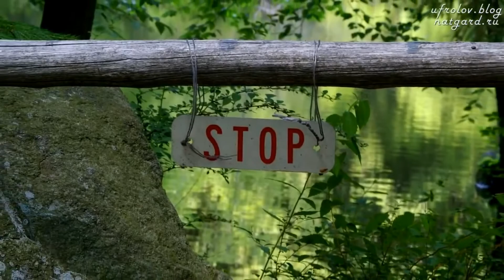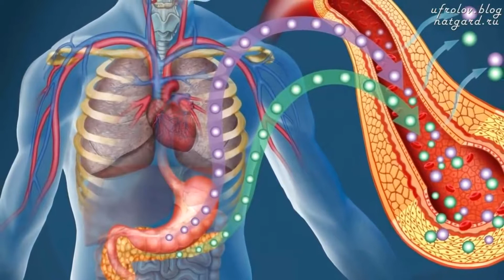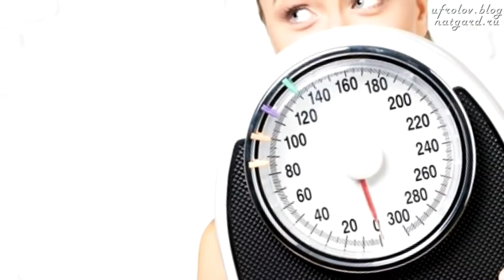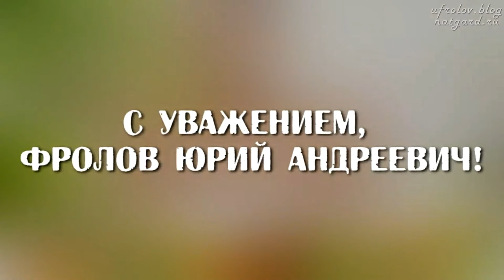Нельзя ЕСТЬ после 6 ВЕЧЕРА: ЭСТРОГЕНЫ усиливают синтез ЖИРА / Фролов Ю.А.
Женщинам нельзя ЕСТЬ после 6 ВЕЧЕРА: ЭСТРОГЕНЫ усиливают синтез ЖИРА.
С 18:00 начинается пик выработки эстрогена.

Причина, по которой женщинам сложнее похудеть, это женский гормон эстроген. Именно он отвечает за репродуктивную функцию  и заставляет организм быть в полной готовности вынашивать ребенка, накапливая жир.

Как вы уже знаете, эстроген -  главный виновник ваших проблем с избыточным весом. Это вовсе не значит, что от него следует избавиться в срочном порядке. Ведь, это очень важный гормон в нашем женском организме: он ответственный за детородную функцию и другие важные функции нашего организма.

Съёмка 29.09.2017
8. Как убрать живот навсегда. Как сбросить вес, жир. Ожирение. Всё, что Вам жизненно важно знать!